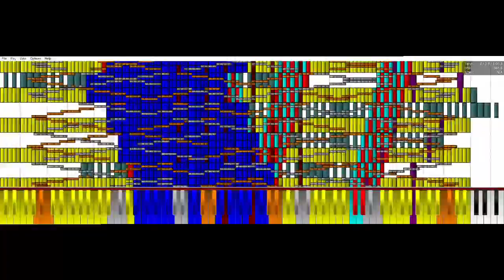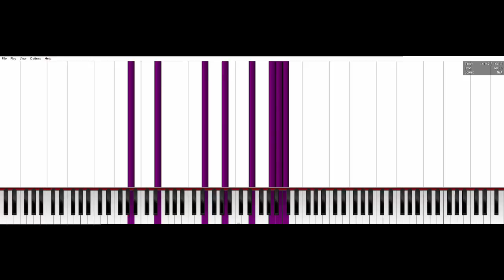[BLACK MIDI] ATAAI 1 (3.2 million notes!!)~TSMB2---NoLag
since  just did a vid of ataai 4, I figured that I would do one of the first one too :P
It's real name is Armageddon to Archeopterix and Icaria 1.

Midi Information:
Midi Name: Armageddon to Archeopterix and Icaria.mid
Midi Author: TheSuperMarioBros2 (TSMB2)
Note Count: 3,243,474
My Rating: 8/10

Midi Player: PFA v1.1.0 x64
Midi Synth:N/A (rendered from KMC)
Soundfonts: Many soundfonts that I can't remember

eeeeeeeeee